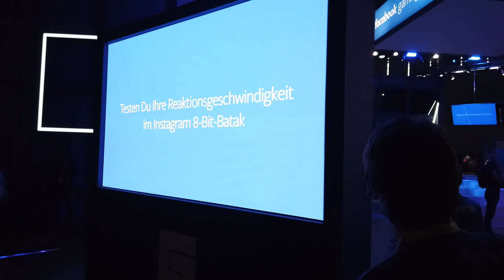Gamescom 2019 - Bětka, Vašek a Patrik jsou na místě!